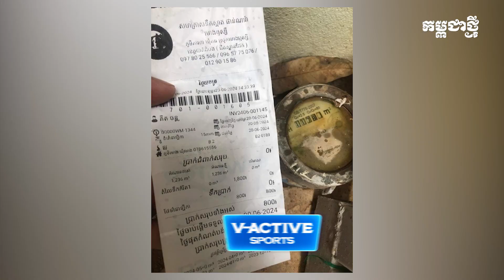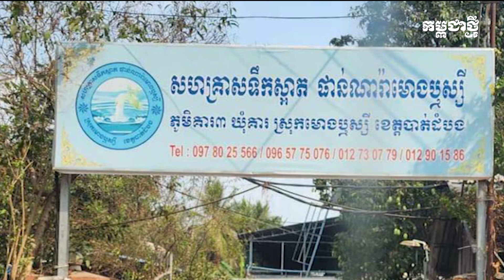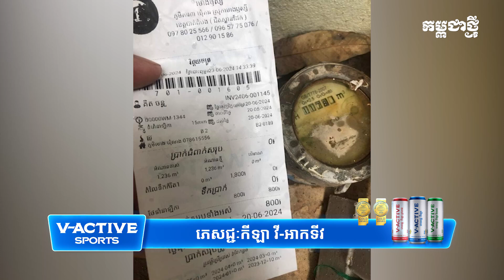ពលរដ្ឋ​លើកបញ្ហា ៣ ចំណុចរឿងទឹកស្អាត​នៅស្រុក​មោងឫស្សី ខណៈម្ចាស់​សហគ្រាស​ឆ្លើយតបទៅវិញ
បញ្ហា ៣ ចំណុចសំខាន់ៗដូចជា : ក្រុមហ៊ុនបានស្រង់លេខនាឡិកាស្ទង់ទឹកលើសម៉ែត្រគូបរបស់អតិថិជន លុះនៅពេលបែកការទើបក្រុមហ៊ុនព្រមកាច់​កង​​សងវិញនៅខែក្រោយៗ។